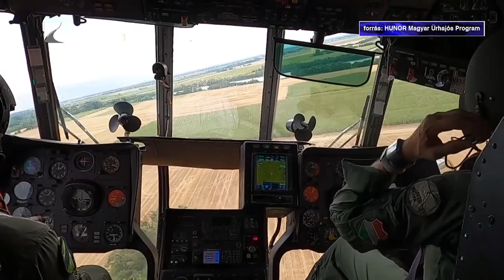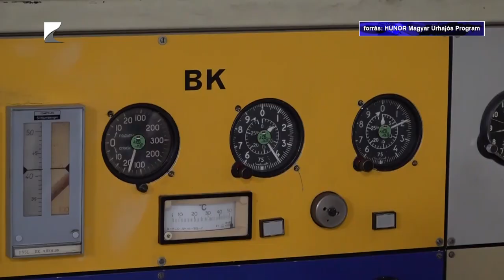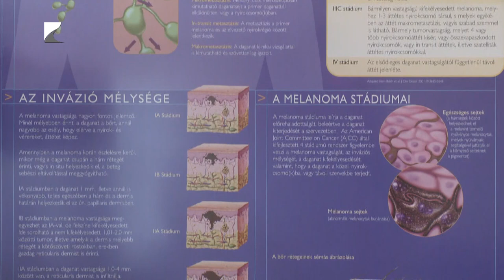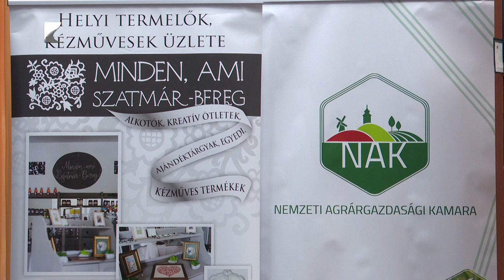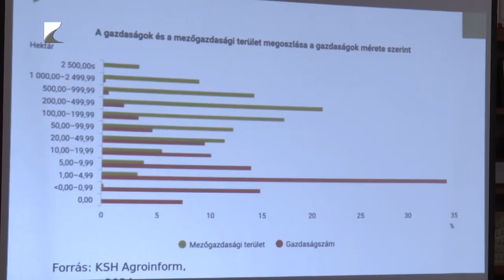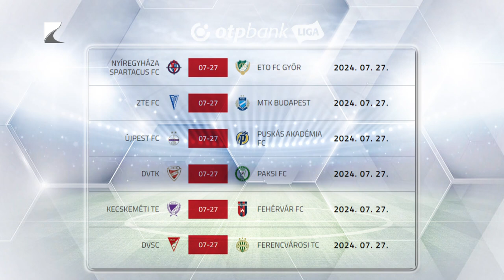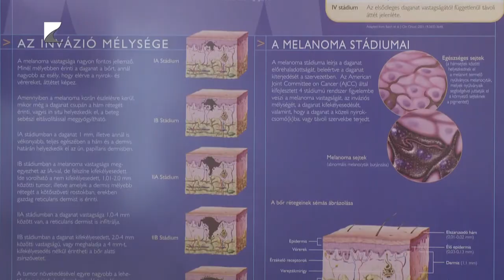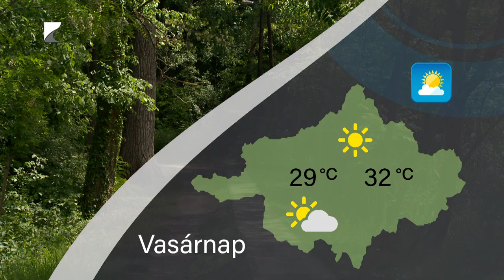Híradó - 2024.06.21. Kölcsey TV